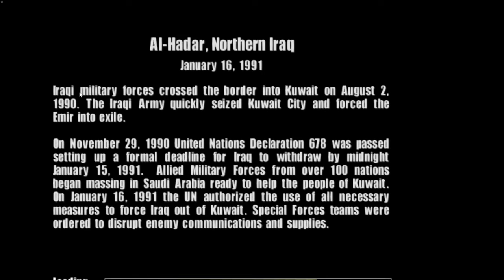Conflict: Desert Storm II: Back to Baghdad Split-Screen Part 1 - No Commentary - PCSX2 Emulator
Conflict: Desert Storm II is set during the Persian Gulf War and is based on the covert operations of 'Alpha One', a four-man special forces team of either the British SAS or US Delta Force. The player can control one member at a time but can also give remote commands to other squad members. It is possible for two players to play simultaneously, each controlling two soldiers. Up to four can play in the GameCube and Xbox versions.

The player can use different tactics, such as focusing on a head on approach or by using stealth against a variety of forces from the Iraqi military. Experience garnered by each member of the team over time results in promotions and medals awarded for distinguished conduct during missions. Several licensed weapons and vehicles such as the M16 Assault Rifle or Bradley Infantry Fighting Vehicle are also usable in-game. Different orders, such as "follow me" or "fire at will" can be given to the soldiers not being controlled by the player, who can switch control between them at will.

Each member of the four man team specialises in a specific role. For example, Foley is the designated marksman and expert sniper, and is therefore the ideal choice for stealth engagements. Whereas Bradley is the team lead and radioman - facilitating the ability to call in air-strikes when needed.